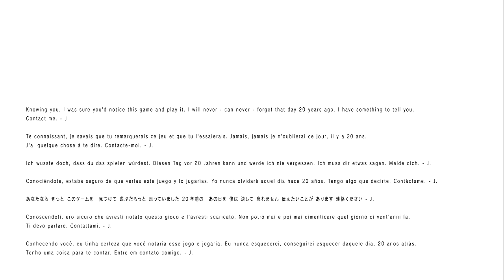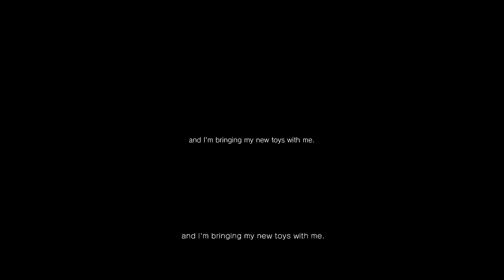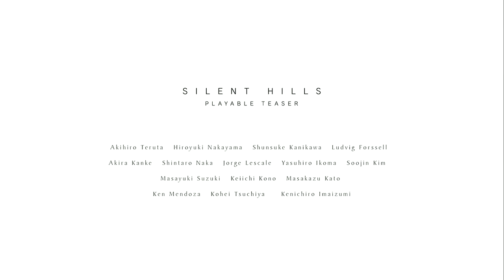P.T (Silent Hills) Demo- It's Norman Reedus! (Ending) PS4 Gameplay Walkthrough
What is up guys, Today we play P.T (Silent Hills) on Ps4!

On August 12, 2014, during Sony Computer Entertainment's presentation at Gamescom 2014, an interactive teaser titled P.T. (short for "Playable Teaser") was released on the PlayStation Store for PlayStation 4. Upon completion of the teaser it was revealed to be for a new Silent Hill game entitled Silent Hills, which is being developed by Kojima Productions using the Fox Engine and is a collaboration between Hideo Kojima and Hollywood director Guillermo del Toro, featuring actor Norman Reedus for the Playstation 4.